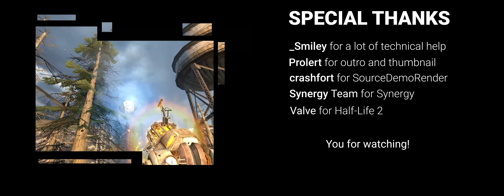Synergy: Episode Two - Strider Battle - 7:29 - Done Co-op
Presenting the world's first Synergy segmented speedrun of Strider Battle in the time of 7:29 by qv2b and jorikgrozniy, done in 47 segments with default settings and difficulty set to Easy.

The run was started on June 18th, 2022, and completed on June 26th, 2022, the render was done in 6 days by jorik.

Over a few days we were able to adjust the game for segmenting. It was very difficult to segment, in addition, it was impossible to calculate the final time perfectly to the milliseconds, so we prioritized the beauty of the run. We also encountered some problems in rendering that turned out to be impossible to fix (except for sounds). For some reason, every time we saved a segment, the objects fell out of our hands (as you can see in the video), so we tried to put them on the ground before saving the segment.  The teleportation of the player to the base, which you can see at the very end of the video, is a default feature in Synergy.

The run was performed on Synergy v20.1 using _Smiley's ABH mod